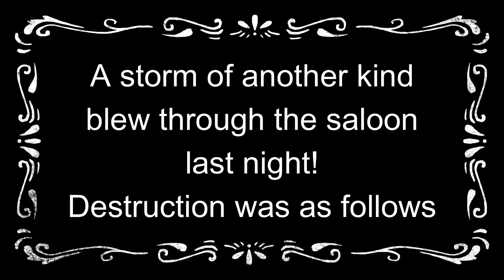It was a rip roaring time at the Raccoon Saloon thanks to Bandit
Had a troublemaker stake claim to the Raccoon Saloon